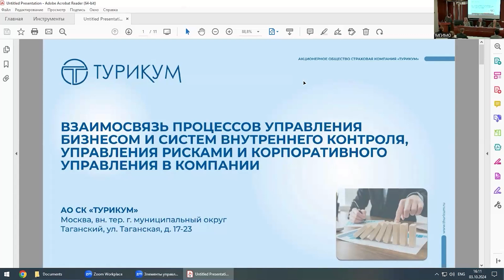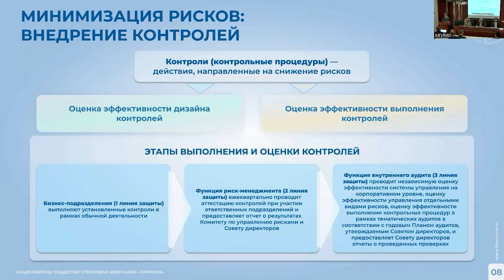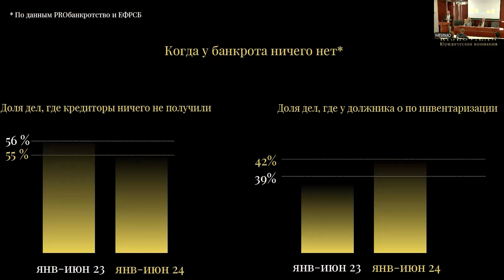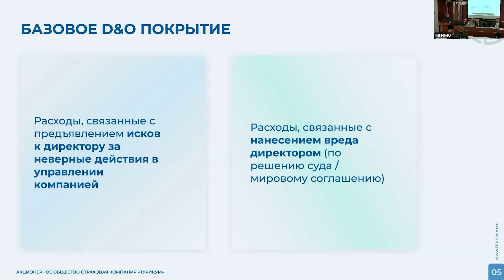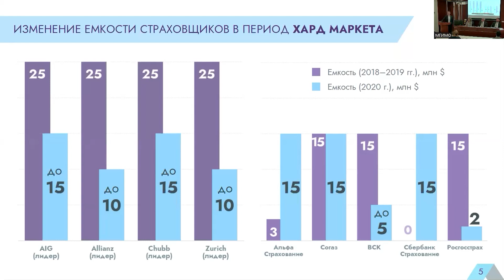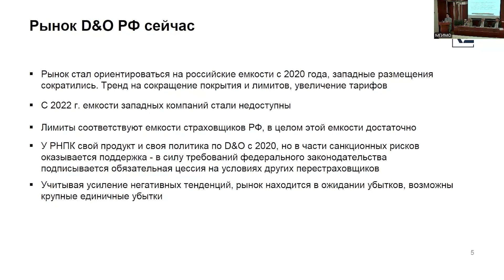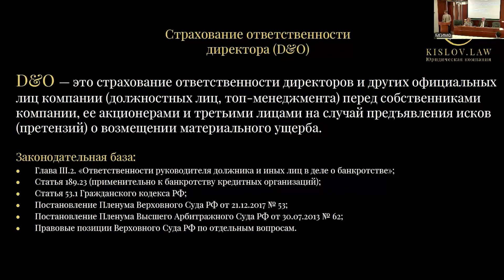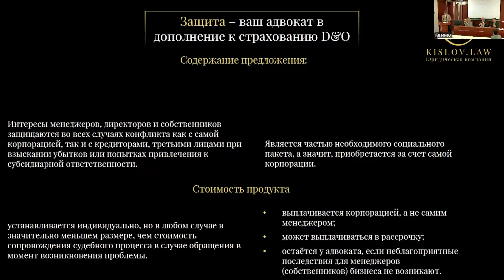Актуальные вопросы организации страховой защиты крупных промышленных компаний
3 октября прошел очередной открытый семинар на тему «Риск-менеджмент в системе корпоративного управления: защита руководителей и должностных лиц от рисков банкротства и субсидиарной ответственности» в рамках открытого постоянно действующего семинара Лаборатории молодого риск-менеджера Ассоциации риск-менеджмента «Русское общество управления рисками» («РусРиск») и кафедры управления рисками и страхования.

Представители юридической фирмы Kislov Law С.А.Кислов и И.В.Чехин обратили внимание, что число судебных случаев банкротства юридических лиц и введения наблюдения в порядке процедур банкротства существенно увеличилось в последние годы – до 7,5 тысяч случаев. В среднем кредиторы получают не более 10% от заявленных требования к организация-банкротам. Одновременно увеличивающееся число процедур о банкротстве и расширения практики возложения субсидиарной ответственности на руководителей и должностных лиц организаций-банкротов создает новые риски для руководства компаний. Причем эти риски могут возникать значительное время спустя после прекращения работы в организации, ставшей впоследствии банкротом. Особенно это касается финансовых организаций: банков, страховщиков и других, для которых конкурсным управляющим в силу закона является АСВ.

Одним из эффективных способов защиты интересов руководителей и должностных лиц в мировой практике является страхование ответственности на случай непреднамеренных ошибок при принятии управленческих решений, которые могли стать причиной банкротства. Для многих международных и российских бирж требование о страховании ответственности руководителей и должностных лиц при публичном размещении акций компаний является обязательным условием листинга. Обсуждению условий страхования ответственности руководителей и должностных лиц (в мировой практике используется аббревиатура D&O), как важнейшего элемента управления рисками, в том числе и при привлечении к субсидиарной ответственности директоров и иных ответственных лиц, были посвящены выступления представителей страховой компании «Турикум» Марии Кедровой, Ирины Сомов и представителя страхового брокера «Эльбрус» Александра Мазая

После ограничения доступа российских страховщиков к международным рынкам перестрахования в 2022 году важнейшей проблемой страхования D&O является создание консолидированной емкости страхового рынка для заключения договоров страхования. Неоценимую роль в решении этой задачи играет Российская национальная перестраховочная компания, при участии которой компании могут заключать договора страхования на суммы 5 млрд рублей и выше. В своем выступлении начальник управления перестрахования ответственности и финансовых рисков Алла Овчинникова отметила, что андеррайтинг в страховании D&O является индивидуальным процессом и требует знаний юридических требований к деятельности руководителей и должностных лиц компаний, особенностей отраслевого регулирования, правоприменительной практики, а зачастую и уголовного законодательства.

Доклады вызвали живое обсуждение среди участников: в центре внимания были вопросы определения оснований для возможности предъявления претензий, документальное подтверждение добросовестных действий при принятии управленческих решений, практика участия страховщика в рассмотрении юридических споров и судебных процедур.

Дискуссии в рамках открытого постоянно действующего семинара Лаборатории молодого риск-менеджера Ассоциация риск-менеджмента «Русское общество управления рисками» («РусРиск») и кафедры управления рисками и страхования будут продолжены в новом учебном году, следите за информацией.